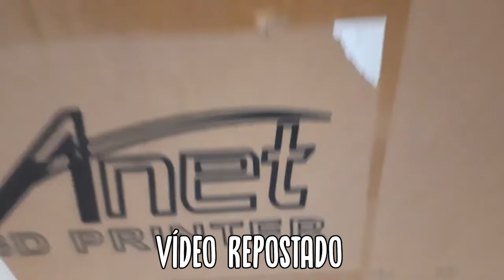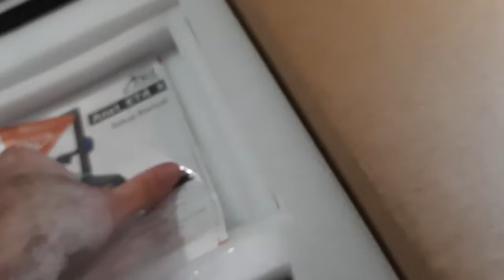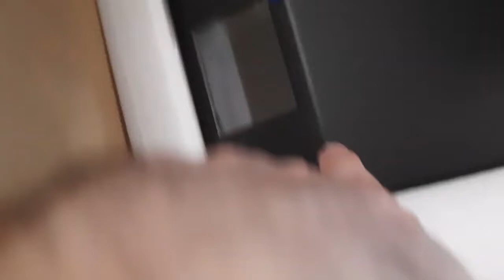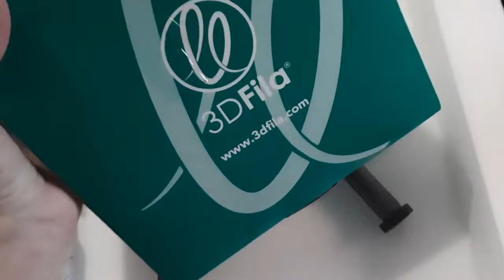COMPREI UMA IMPRESSORA 3D - VAMOS VER COMO VEM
Finalmente, depois de tanto sonhar em ter uma impressora 3D, tive a oportunidade de adquirir uma =) Então bora para o Unboxing junto com vocês para vermos como ela é.

PS: Vídeo repostado, retirado lá do meu outro canal do Youtube.